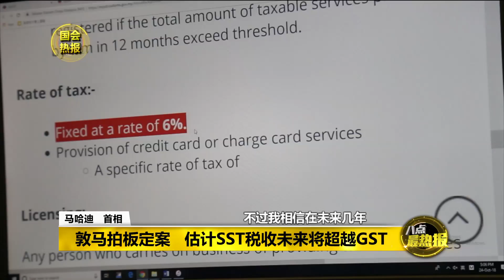八点最热报 08/10/2019 敦马: 希盟铁定不恢复GST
首相敦马早前表示，如果恢复GST是人民要的，那么政府将会重新探讨，结果敦马这番话，引起了市场的紧张。而敦马今年在国会下议院问答环节就给出了明确答案！